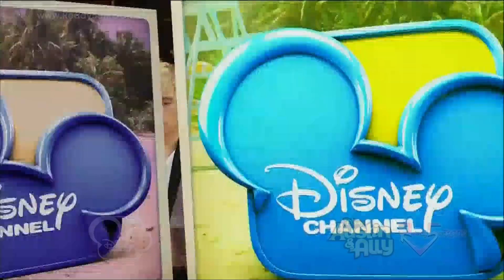Austin & Ally - Tunes & Trials Promo [HD]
Watch the promo for Season 2 Episode 19 of Disney Channel's hit new show Austin & Ally - 'Tunes & Trials' set to premiere at a special time and night on Friday, July 19th at 7:30pm before the premiere of the new Disney Channel Original Movie Teen Beach Movie only on Disney Channel.

Tunes & Trials - Austin writes a song about a girl and after it becomes a musical sensation, fans begin to question who it's about. In response, Val sues Austin, Ally, Trish and Dez, claiming that the song was stolen from her newest artist and the matter heads to court where the foursome decides to represent themselves.

Check local listings.